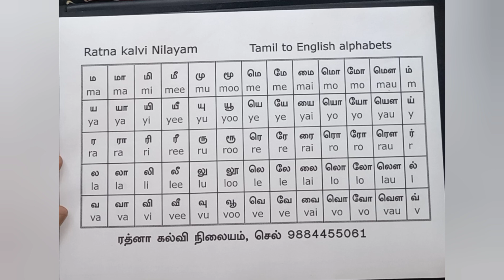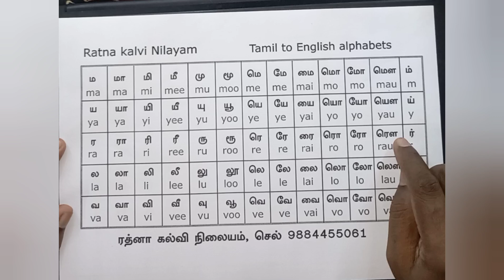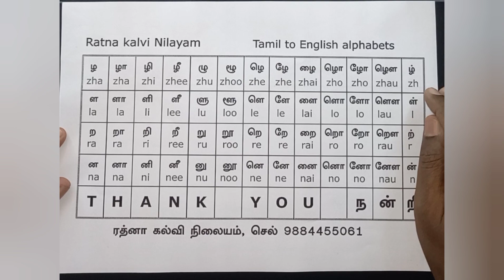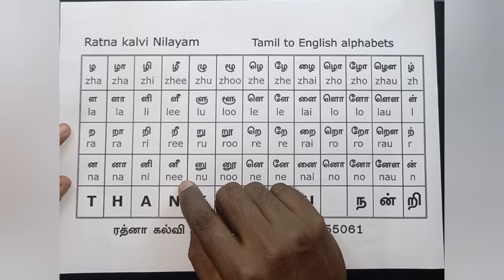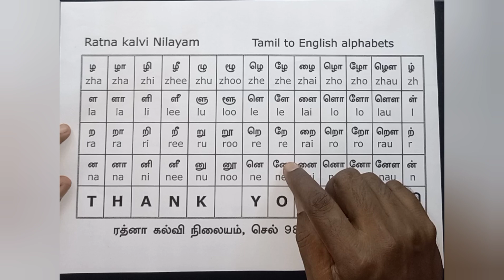தமிழ் எழுத்துக்களுக்கு இணையான உச்சரிப்புள்ள ஆங்கல எழுத்துக்கள் பாகம் 2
Tamil, English alphabets Part 2